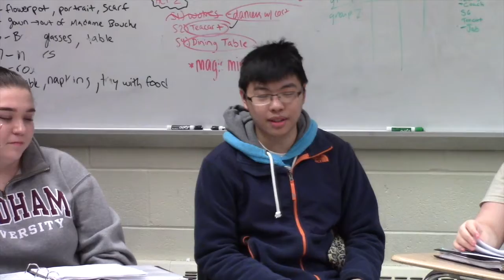Beauty and the Beast: Week 6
Week 6 of the Beauty and the Beast vlog series. Directed and Edited by Catherine MacKay.